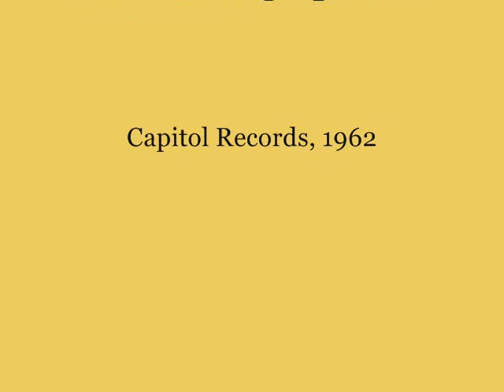The Wagoner's Lad By The Kingston Trio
The Kingston Trio performs a nineteenth century pioneer woman's song, one of the best-known at the time and one with an uncommonly modern plaint about the plight of women everywhere. The cut was recorded for the KT album "Something Special," and like all the songs on the LP was accompanied by uncharacteristically lush orchestrations - an idea that proved extremely unpopular with Trio fans. Decades after the original group broke up in 1967, "The Wagoner's Lad" was re-released in the version heard here, without secondary orchestration.

The video is a montage of nineteenth century photographs of American pioneer women.